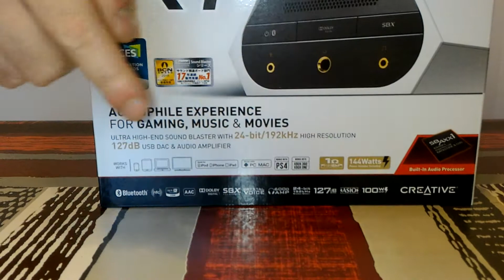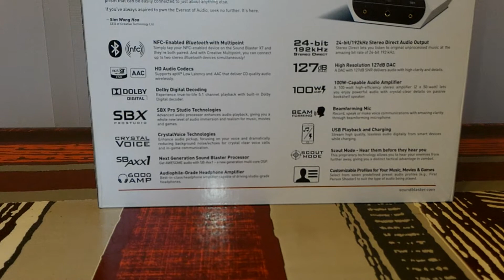Sound Blaster X7 Limited Edition Video Unboxing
X7 Limited Edition. Il Sound Blaster più completo, più "cattivo" e più sfacciato di sempre: ecco il compagno ideale per appassionati di cinema, musica e videogiochi nel video unboxing di Italiatopgames​!